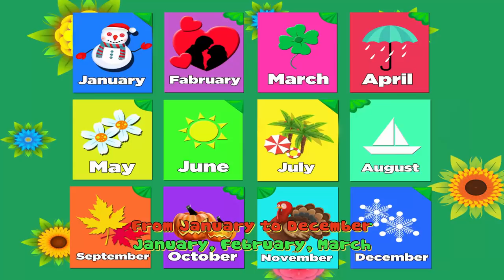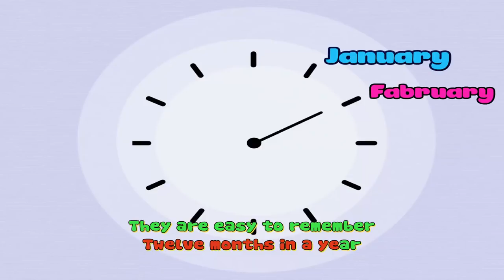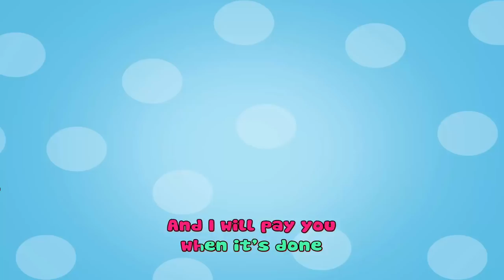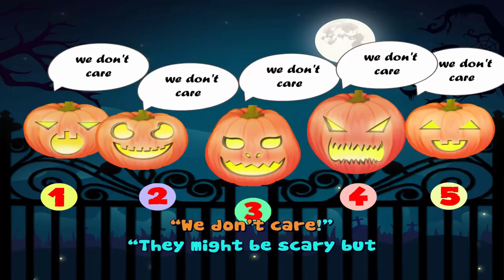The Months Chant Song Kids | Nursery Rhyme Songs For Children | Nursery Rhyme TV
Video The Months Chant Song Kids | Nursery Rhyme Songs For Children | Nursery Rhyme TV